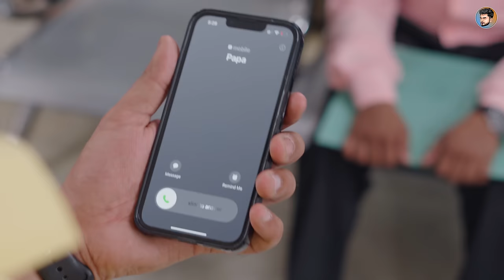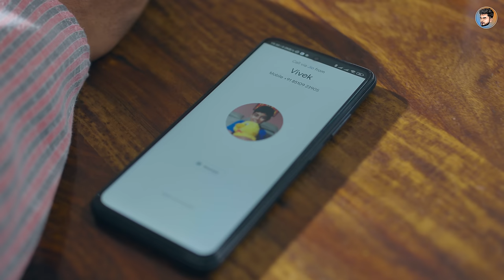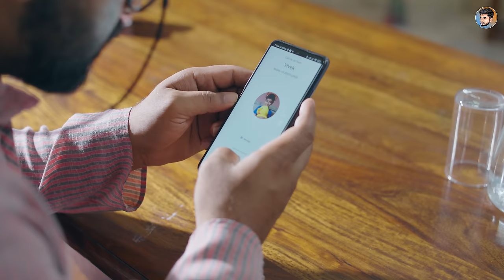Sorry Papa || सॉरी पापा || Mayank Mishra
Dekhna kahi der na ho jaye

Cast -
Mayank Mishra
Jaspal Sharma
Umesh Rajpoot
Dheeraj Sood
Dinesh Singh
Aryaman Mathur
Adrika
Hasan
Hemang Mehra

Producer:
Ameen Khan

Creative Head:
Umesh Rajpoot

Directed By:
Mohd. Kashif Ali

Written By:
Jaspal Sharma

Director Of Photography:
Deepak Shharma

2nd DOP:
Rohit Kumar

Chief Assistant Director:
Avni Priya Singh

Show Runner:
Divya

Intern Assistant Director:
Saransh Jain
Kajal Raturi
Oishi Datta

Assistant D.O.P:
Jitendra Tripathi
Aryaman Mathur

Intern Assistant DOP:
Shivam Raj

Post Production Head:
Divya

Edited By:
Manu Pratap

Color Grade:
Manu Pratap

Thumbnail:
Anwar Azam

Spot:
Krishna